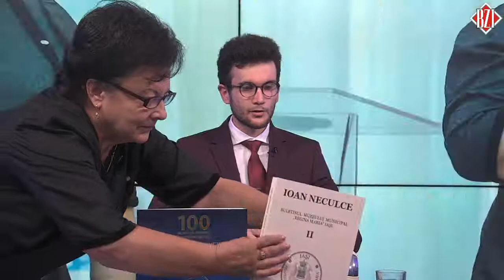Dr. Aurica Ichim, director al Muzeului Municipal „Regina Maria” Iaşi şi Alexandru Gorea, muzeograf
„Din Istoria oraşului Iaşi: Oameni, Locuri, Instituţii” alături de dr. Aurica Ichim, director al Muzeului Municipal „Regina Maria” Iaşi şi tânărul şi talentatul istoric Alexandru Gorea, muzeograf în cadrul aceleiaşi instituţii. Cei doi vor oferi informaţii proaspete, în exclusivitate, ce ţin de Muzeul Municipal „Regina Maria” Iaşi, proiectele pe care le au în plan, evenimentele derulate şi gândite pe viitor ce vizează transformarea unuia dintre cele mai importante spaţii culturale ale urbei.

De asemenea, detalii despre a II-a ediţie a Conferinţei Anuale a Muzeului Municipal, care a avut loc între 27 şi 28 august 2021 vor fi oferite informaţii. Evenimentul a fost realizat cu sprijinul Primăriei Municipiului Iaşi şi în colaborare cu Institutul de Istorie „A.D. Xenopol”, Academia Romana – filiala Iaşi. La acest moment a fost lansat volumul ,”Misterele onomastice ale Iasilor”, autor prof. univ. dr. Mircea Ciubotaru. În cele 8 secţiuni ale conferinţei, care au inclus şi o dezbatere pe teme de muzeologie, sunt înscrişi istorici, arheologi, lingvişti, muzeografi şi arhitecţi recunoscuţi, tineri sau aflaţi la vârsta maturităţii academice, care au răspuns dorinţei publicului de a cunoaşte trecutului oraşului, prin rescrierea lui într-o manieră proaspătă, adaptată timpurilor prezente.